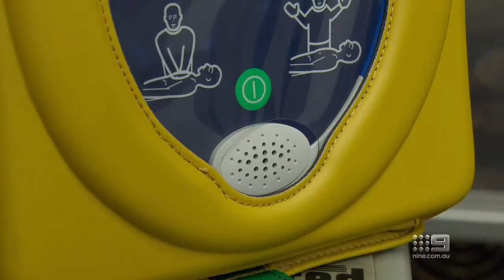Original Yellow Wiggle Greg Page's Near Death Experience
The Original Yellow Wiggle, Greg Page opened up about the emotional moment he had his unexpected cardiac arrest on stage.